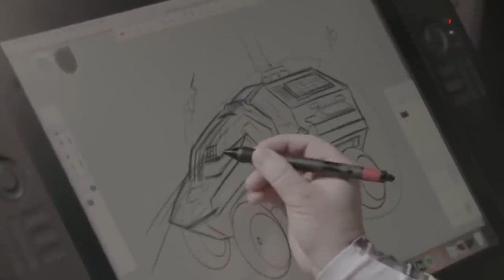ابتكارات ناسا المذهلة، سيارات المريخ المستقبلية!!!